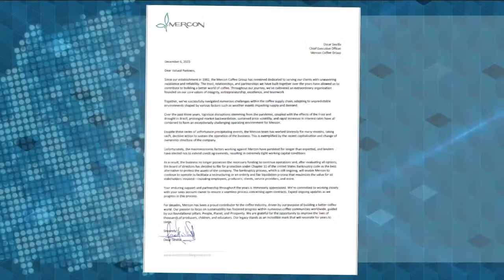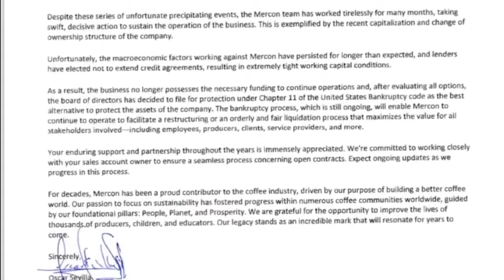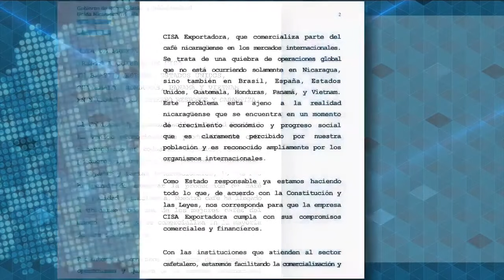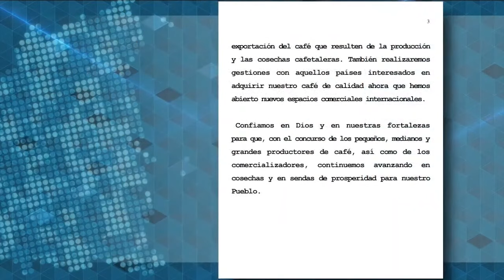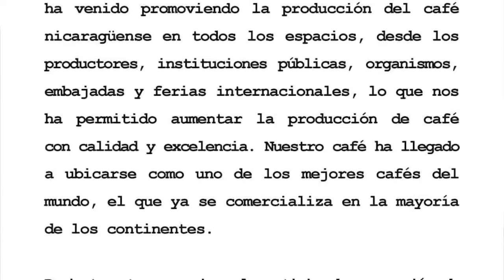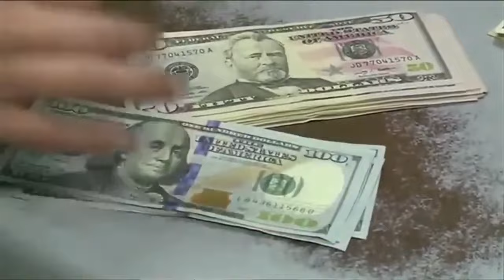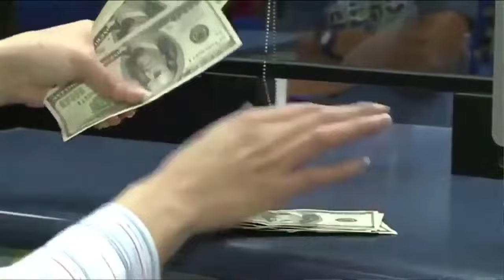El impacto económico de la quiebra de CISA en el sector cafetalero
El cierre de CISA Exportadora ha generado preocupación y zozobra entre los productores cafetaleros que temen un impacto negativo e inmediato en el ciclo de cosecha que está en marcha.
Los productores no saben cómo harán para financiar las labores de corte, y advierten
que otras empresas cafeteras se niegan a recibir el café bajo el argumento de que ese grano “está prendado” o le pertenece a CISA.
Otro elemento que afectará a muchos productores es el hecho que si CISA no se reactiva, los beneficios que siguen operando no tienen capacidad para procesar los 1.5 millones de quintales de café por año que manejaba.
Por su parte, el régimen de Ortega informó que está tomando acciones para garantizar que CISA Exportadora cumpla con sus compromisos comerciales y financieros, pero sin ofrecer detalles.
Mientras tanto, al menos 60 cafetaleros, en su mayoría del norte del país, se reunieron para conformar un “comité” que les permita “incidir” y  “estar en cualquier tipo de negociación” con el Gobierno y los acreedores, para evitar cualquier acuerdo a sus espaldas.

Lea toda nuestra cobertura en nuestra sección de ECONOMÍA en CONFIDENCIAL.DIGITAL 👉🏻